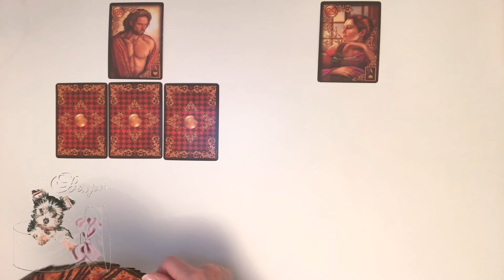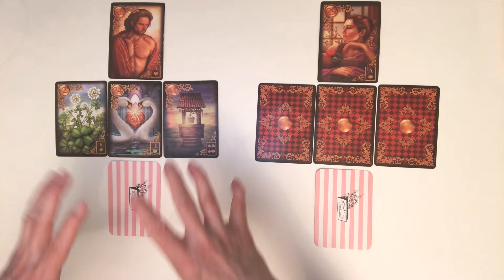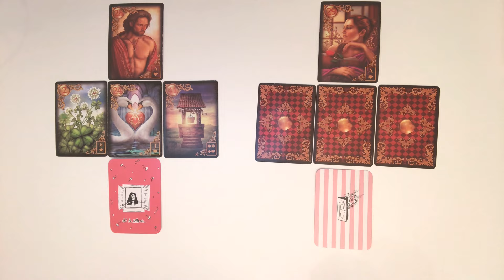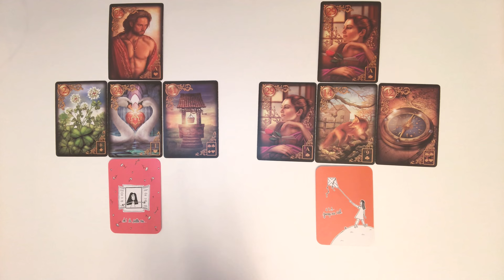Message intemporel pour vous, il réalise sa chance 💕💕💕